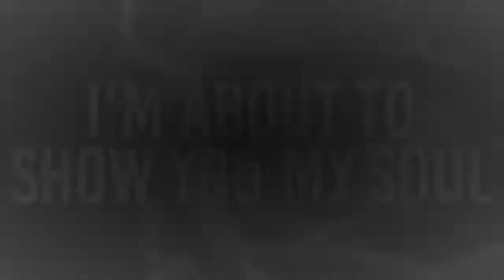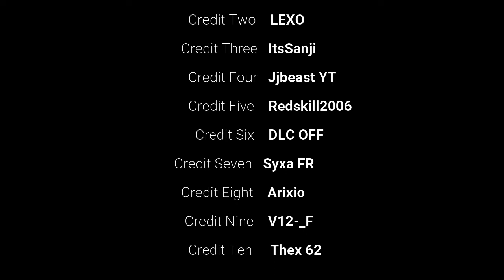PVP MONTAGE SUPRÊME 2 : ESPADAS 10 POV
mon discord : 𝑶𝒗𝒆𝒓𝑪𝒓𝒂𝒇𝒕_𝑭𝑹#5633 (écriture spéciale, il faut copier coller)

🐺bienvenue dans la communauté des loups-garous ps4 🐺

✊ nouvelles vidéos régulières 1 fois ou plusieurs fois dans la semaine ! 🎥
en espérant que cela vous plaise et que vous regardiez jusqu'à la fin ! 😜😜